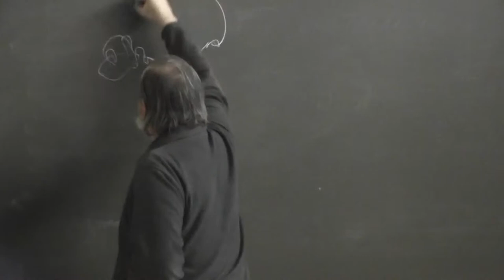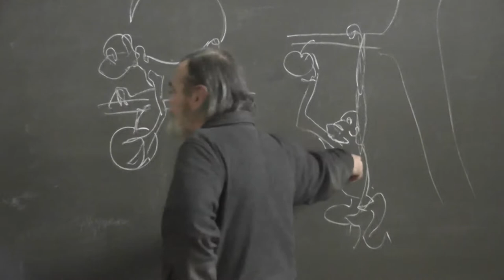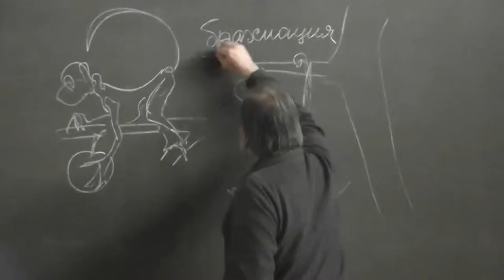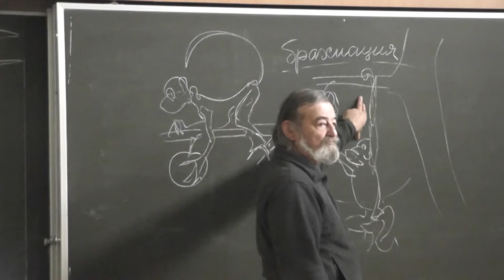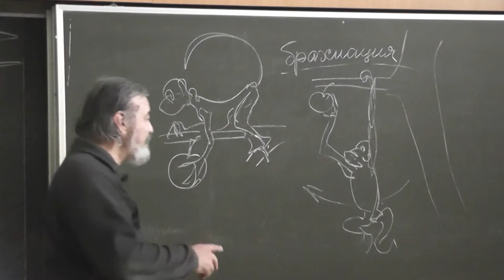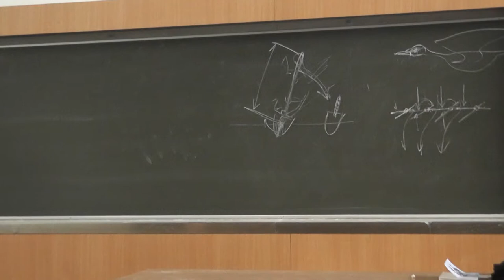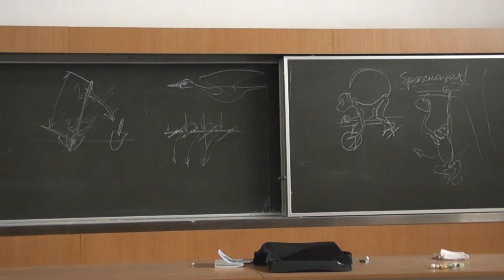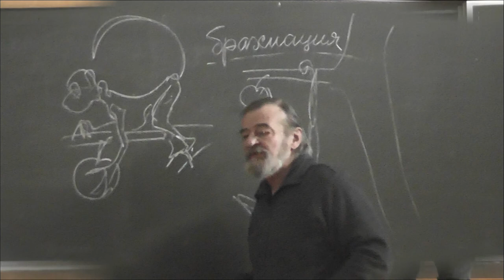4.5 Человекообразные и мартышкообразные обезьяны. Брахиация